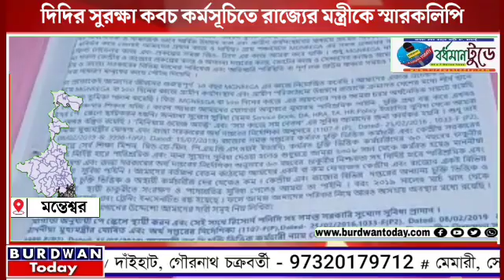দিদির সুরক্ষা কবচ কর্মসূচিতে রাজ্যের মন্ত্রীকে স্মারকলিপি